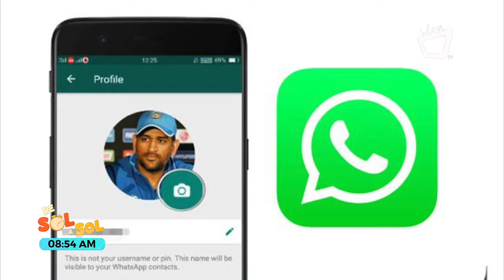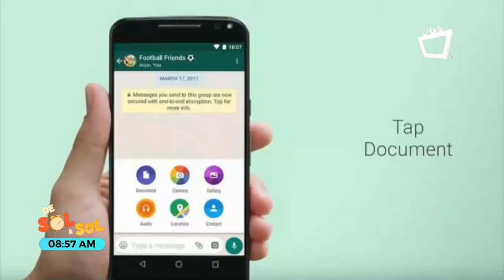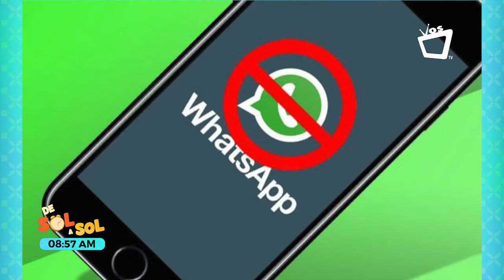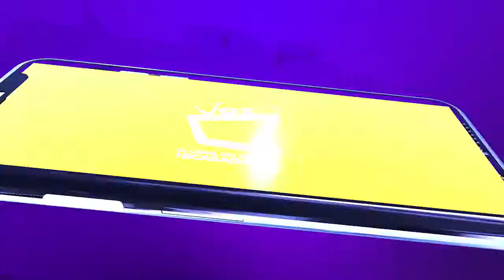WhatsApp y Telegram: ¿Cuál es mejor?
Sara Aviles, Experta en Marketing Digital, nos aclara la diferencia de estas apps y que información almacenará cada uno.